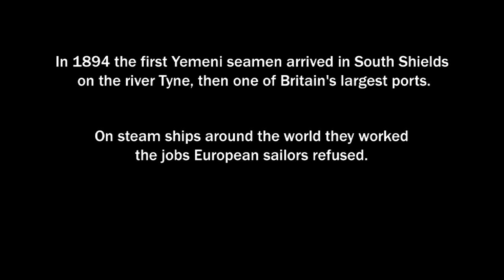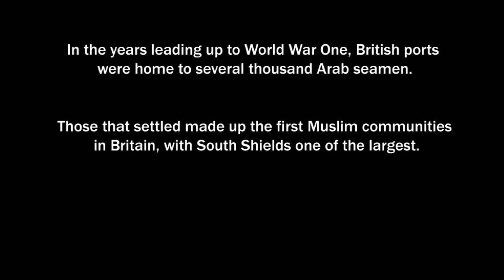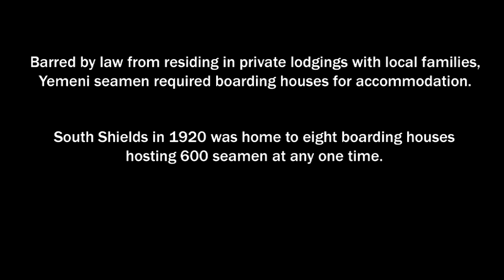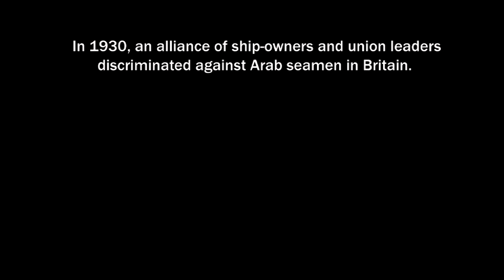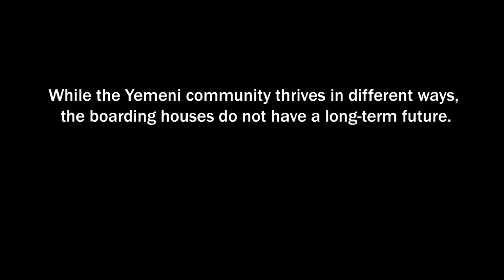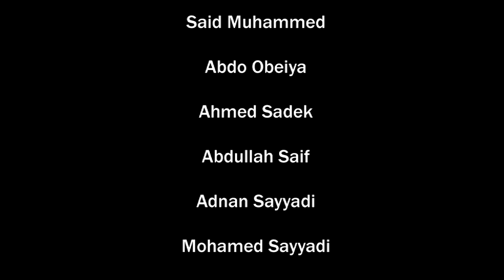The Boarding House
The Boarding House is a collaboration with photographer Peter Fryer to document aspects of the Yemeni community in South Shields, on the River Tyne, in the northeast of England.

When Ali Said opened his South Shields boarding house for Arab seamen in August 1909, he connected the northeast of England to colonial networks that ran from Europe through Suez to India and beyond. Over time these lodgings in the Holborn district of the town marked a transformation in the character of the region. Although the boarding houses are nearing the end of their life, the Yemeni community continues to be an integral part of South Shields and northeast England.

Produced in January 2009.